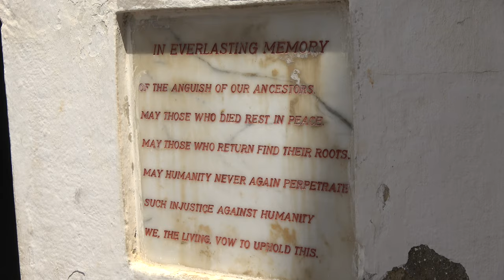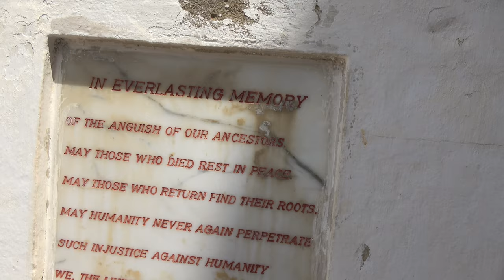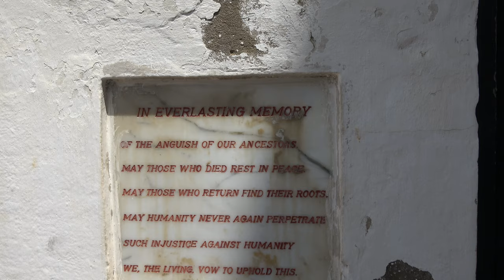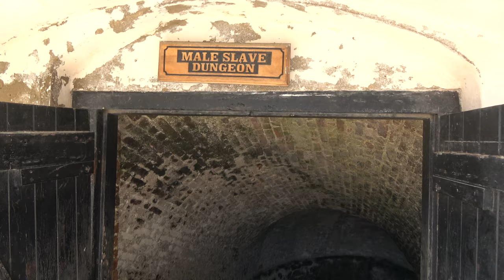In Everlasting Memory Plaque at Cape Coast African Hollocaust Dungeons - Ghana May 2022 Journey